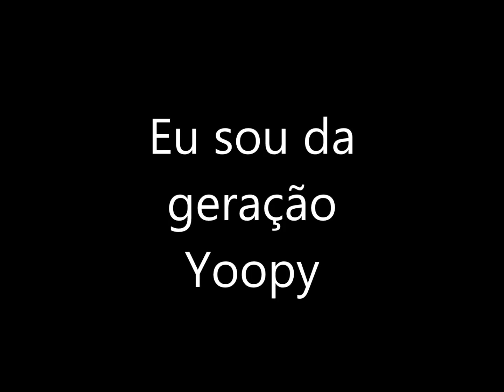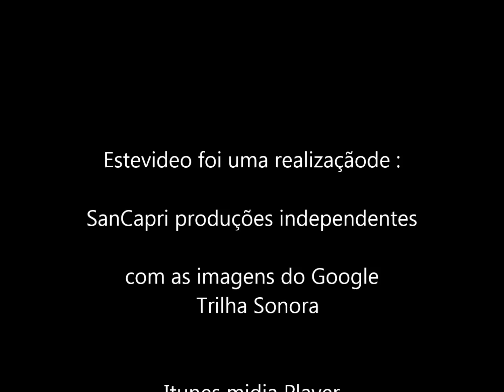fabrica de ideias /mensagens positivas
O blog tem como finalidade ajudar as pessoas a superar ou até resolver os seus problemas , com a ajuda de algumas experiências de vida , de outras pessoas e incluso minhas , eu sempre enfatizo três coisas . a Fé e Deus e  em Si  mesmo, o amor próprio e o amor ao próximo e nunca perder a Esperança na vida.